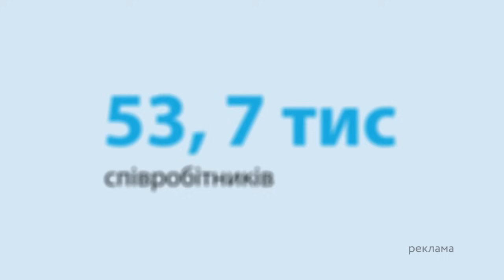Новини Факти ICTV - випуск новин за 17:30 (30.08.2023)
У новому випуску програми Факти ICTV для Єдиних новин дивіться:

- На Київщині уламки ракет та Шахедів пошкодили 17 приватних будинків, чотири квартири, шкільний заклад та адмінбудівлю.

- У Полтаві затримали провокатора, який публічно ображав бійців ЗСУ.

- Цієї ночі вибухи чули у Псковській, Брянській, Орловській, Рязанській, Московській та Калузькій областях Росії.